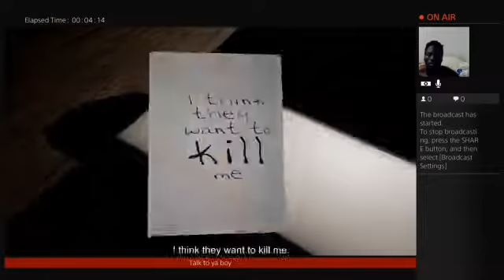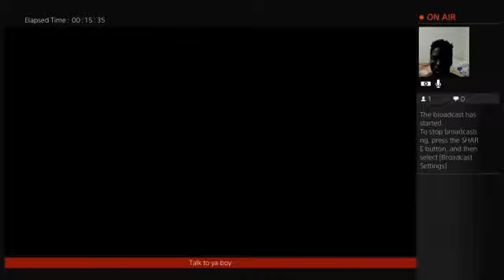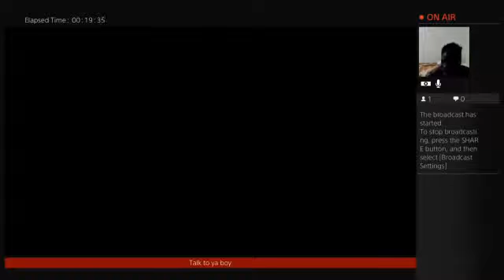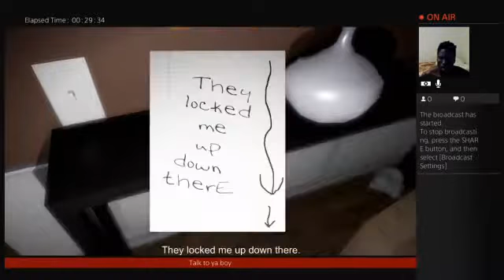My Edited Video